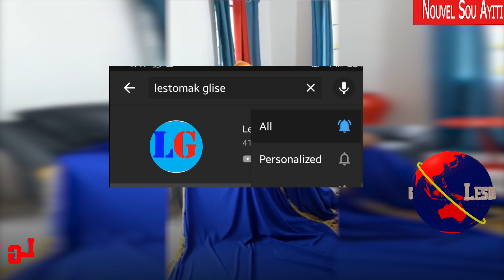Gwo Mirak Ayiti-Men Rèn Ki Pral Dirije Peyia ak Res Mond La-Wap Sezi We Bagay Sa -Jojo Pa Nan Jistis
Gwo Mirak Ayiti-Bondye Desann Epi Instale Yon Rèn Nan Tèt Peyia-Wap Sezi We Bagay sa-La Polis ap goumen pou Jojo Pa jwenn Jistis

Video film and editing by Lestomak Glise Production. Background music from YOUTUBE library name (Val_Holla).Outro music also from YOUTUBE library name (Break_You_In).